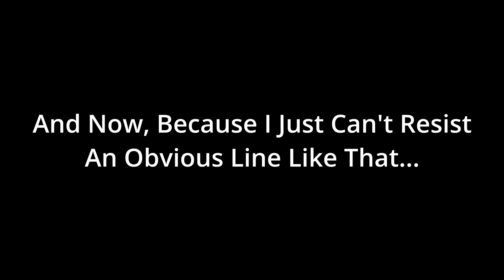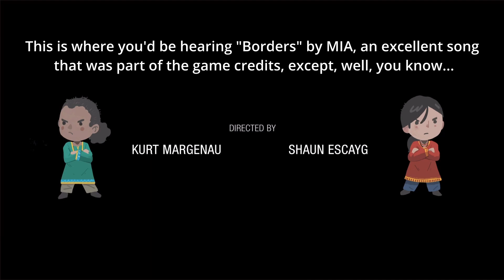Uncharted - Lost Legacy - Part 4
Our journey through Lost Legacy reaches the end, as we hit the finale ready to break some necks and then get caught by the guy we didn't see over there. This action-packed episode features a ridiculous car chase, stealthing around a helicopter, and of course, the Uncharted-obligated oddly long train level!